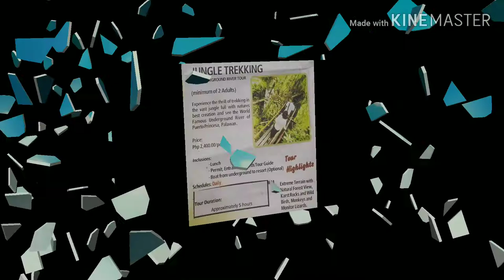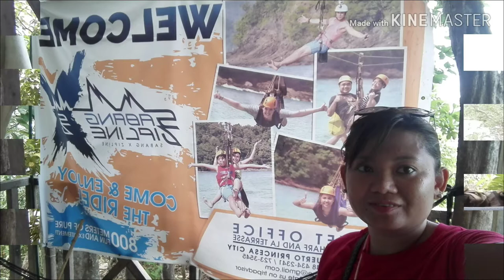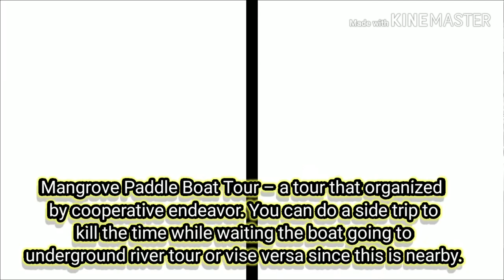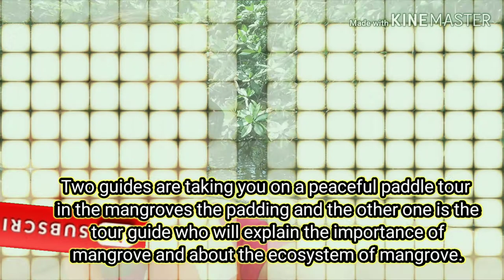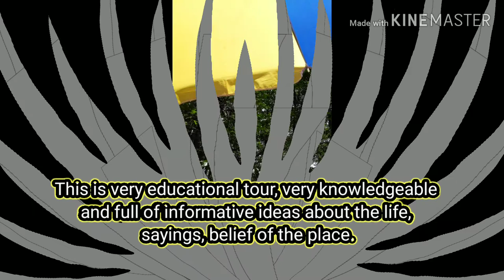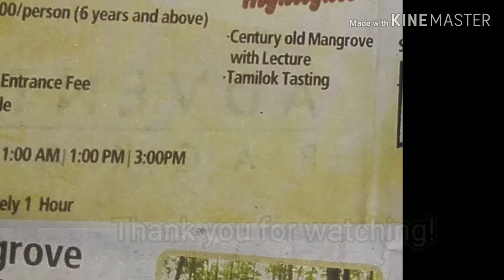Palawan Tour Activities: Jungle Trekking, Sabang X Zipline & Mangrove Paddle Boat Tour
Palawan Tour: Jungle Trekking, Sabang X Zipline & Mangrove Paddle Boat Tour

Palawan is an island province with rich biodiversity – may it be on land or under the surface of the sea, and is also known as one of the Ultimate Hiking Frontiers in the Philippines.

Sabang X Zipline is one of great attractions in Sabang. The highlight of Sabang X Zipline is the the breath taking view of mountains and the open sea. It is definitely an 800-meter ride of pure fun and excitement giving you an awesome view of the Palawan mountains, surf, and sand.

Mangrove Paddle Boat Tour – a tour that organized by cooperative endeavor. You can do a side trip to kill the time while waiting the boat going to underground river tour or vise versa since this is nearby. The stunning and amazing views of trees with lizards, monkeys, snake, fish and mudskippers on the banks.

Category:  Travel & Tour and Lifestyle